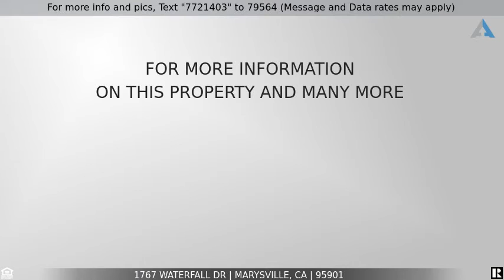Priced at $374,900 - 1767 Waterfall Dr, Marysville, CA 95901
Picture Perfect!

Picture perfect family home located in the sought after community of Edgewater. This home features three bedrooms, a downstairs den (possible bedroom 4) and an upstairs loft playroom (possible bedroom 5).  The home boasts decorator touches with a bit of farm house flair including a painted white kitchen with open shelving and shiplap details throughout the home.  The laundry room is conveniently located upstairs and the appliances stay!  The oversized 3 car tandem garage has room for a workshop and lots of toy storage.  The home is walking distance to the local elementary school and parks.  Close to Beale AFB and freeway access. This home won't last, come see it today!